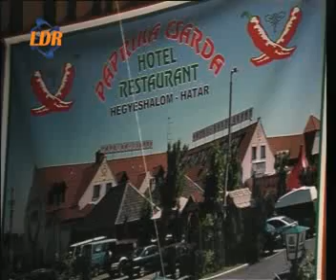Párizs ege alatt.. Sanzon est.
Orosz Zoltán,Urszu Gábor,Bardóczi Attila ésTompos Kátya.Talán az egyik legkorábbi felvétel Tompos Kátya színészpalántáról,aki ma már Jászay Mari Díjas színművész. Talán ő az,aki a legfiatalabb korban nyerte el ezt a díjat!